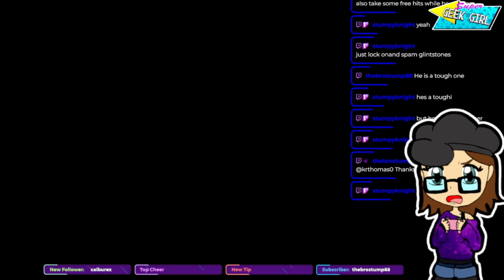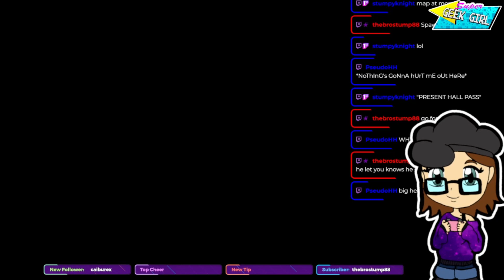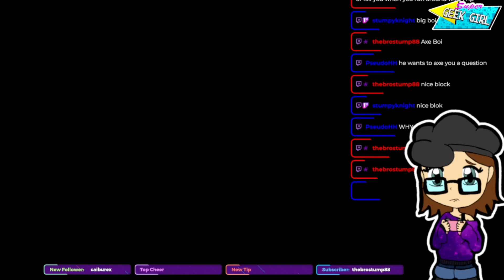THE MAGICAL GIRL ORIGIN STORY BEGINS HERE - SGG Plays Elden Ring (part 4)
The fallen leaves tell a story...of a Tarnished Geek Girl who stumbled her way into The Lands Between. She may yet become the Elden Lord, if she can figure out what the hell she's doing.